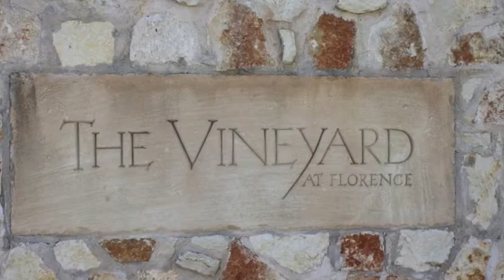Florence to Florence